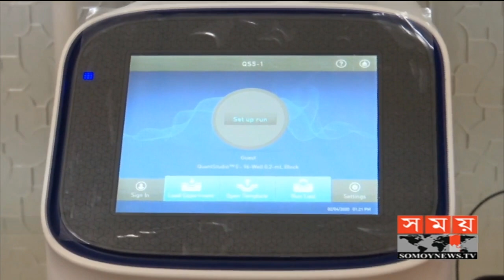ক্রমেই যেন ভয়ঙ্কর হচ্ছে দেশের করোনা পরিস্থিতি ! | Somoy TV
ক্রমেই যেন ভয়ঙ্কর হচ্ছে দেশের করোনা পরিস্থিতি !